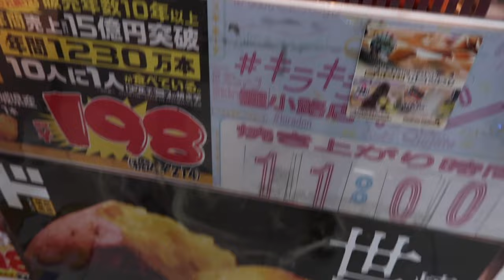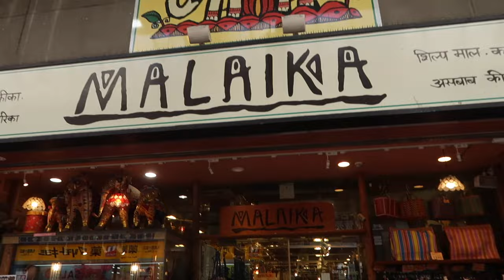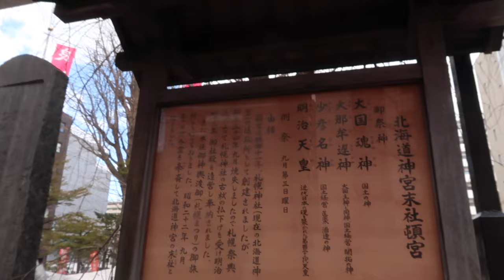FAMILY GOES TO JAPAN TO SEE SHRINES | JAPAN TRAVEL 2024 | GOING TO SAPPORO, JAPAN | HOKKAIDO, JAPAN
AMAZON FAVORITES:

TRAVEL BACKPACK & Cubes:

Travel Compressions Bags:

LUG TRAVEL BAG:

MICROFIBER BEACH (TRAVEL) TOWELS:

GoPro HERO9 BLACK CAMERA:

Canon PowerShot G7X Mark II Digital Camera:

Monitor Stand Riser Desk Organizer:

Bookshelf for Desktop Storage:

ART MARKER SET:

CURRENT PHONE CASE:

FETCH APP -2000 BONUS points w/ REFFERAL CODE:
5KKJA